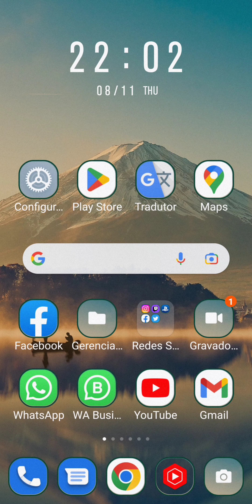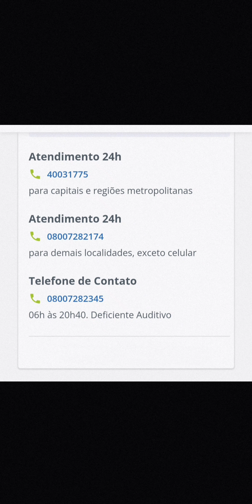Telefone de Contato do PagBank 2022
Neste vídeo eu explico como entrar em contato com um atendente do PagBank PagSeguro por telefone; informo os números de contato de atendimento ao cliente em 2022.